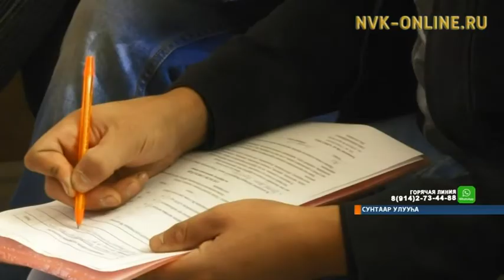Үөһээ Муунатааҕы алмаастаах түбэҕэ үлэһиттэри хомуйаллар